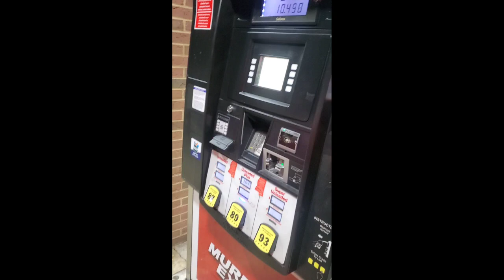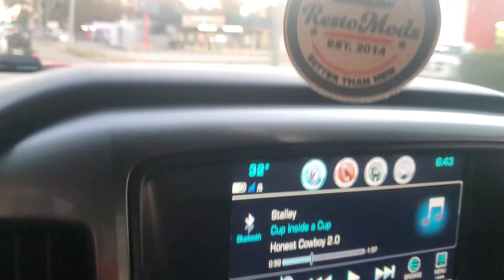First rabbit hunting trip of fall 2021 .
swamp rabbit hunting with beagles